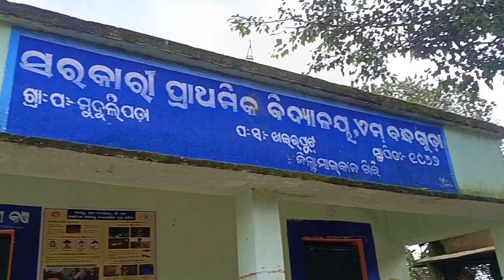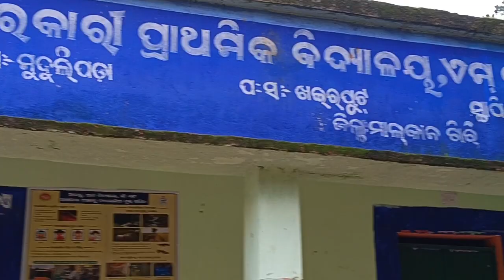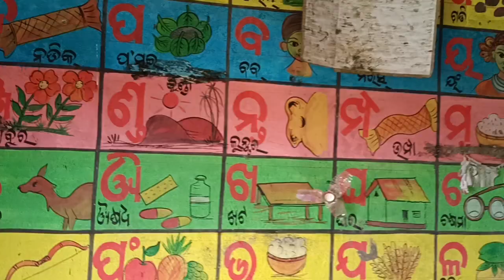ସ୍କୁଲ ପିଲାଙ୍କ ସହ କିଛି ମୁହୂର୍ତ୍ତ ବିତାଇଲୁ। ଆଉ କିଛି ସାହାଯ୍ୟ ମଧ୍ଯ କଲୁ ଛାତ୍ର ଛାତ୍ରୀଙ୍କୁ